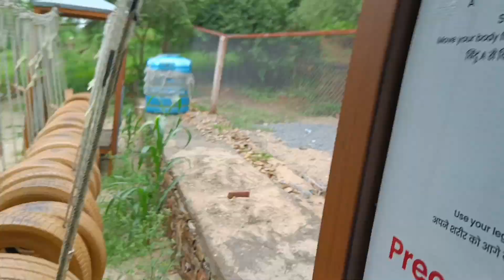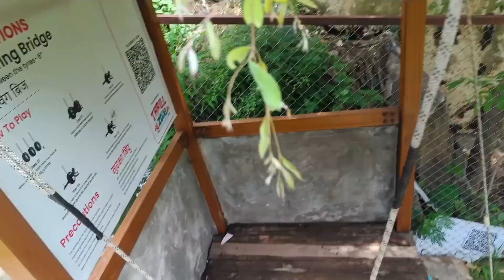Udaipur secret new bridge and adventure park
@ritvizji do chek out